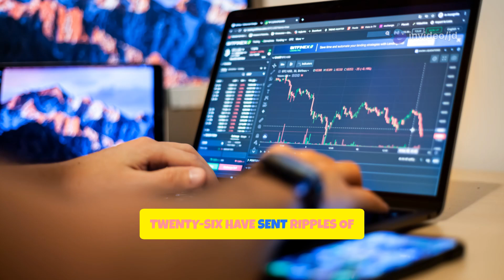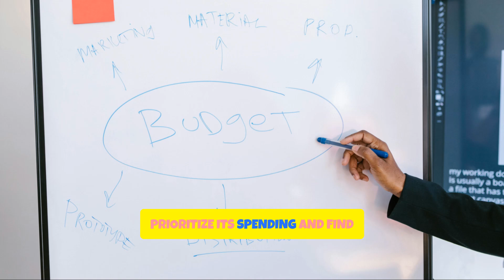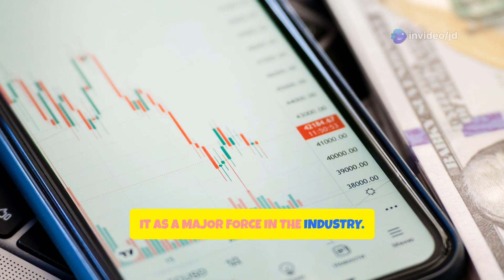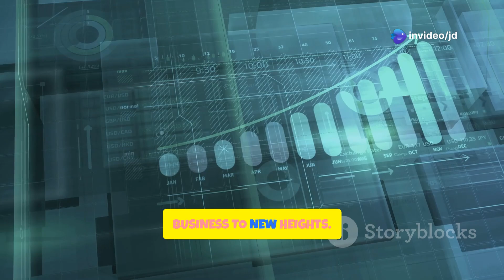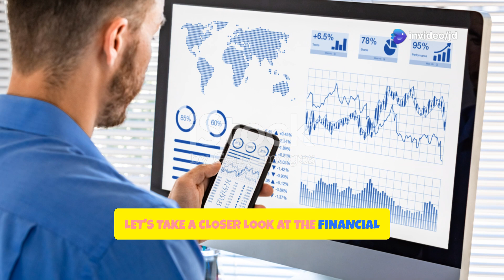AI Military Investments: Palantir & BBAI's Future Amidst DoD Budget Cuts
In this video, we delve into the investment landscape for AI military enterprises, specifically focusing on Palantir and BBAI amidst the recent changes in the US Department of Defense budget. We provide an in-depth analysis of Palantir's dramatic stock price plunge following CEO Alex Karp's share reduction plan and budget cuts, while also exploring BBAI’s strategic position with its DoD contracts and the potential impacts of funding reductions.

Join us as we evaluate their technical strengths, financial statuses, and market positions to uncover valuable investment insights.